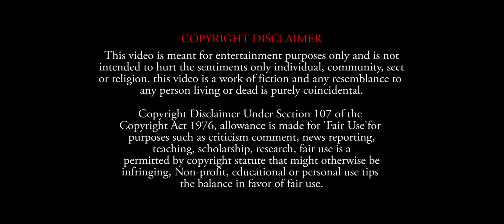Khakchang Ma Mano || Oficial Kokborok Music Video 2022 || Prema & Khumbar || Smiriti & Prema 🔥🔥🔥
Khakchangma Mano || Oficial Kokborok Music Video 2022 || Prema & Khumbar || Smiriti & Prema  🔥🔥🔥

Cast - Prema & Ft. Khumbar

Singer - Smiriti Jamatia & Prema Sunam Jamatia

Direction - Suman Jamatia

Cinematography, Editing & Colour - Suman Jamatia

Story writing - Prema

Visual Script Writing - Suman

Language - Kokborok (Tripuri Music Video)

Recording Label - Honeybee Production

Mixing and Mastering - Suman(Honeybee Production)

Special Thanks
KK Jamatia
Khumbar Jamatia
DK Jamatia
Amalesh Debbarma
Khukphang Jamatia

Honeybee Production

Techkok in Kokborok

Khumbar Jamatia